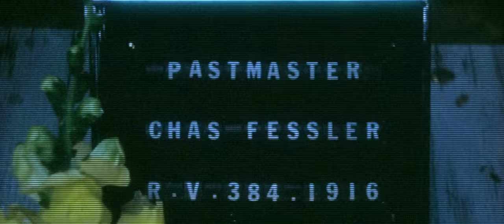Frenetik - Cheval Blanc (Chapitre 1)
Nouveau Single "Cheval Blanc" dispo sur toutes les plateformes de streaming

Suivez FRENETIK sur ses réseaux 👇 🏾

Track composé Bloody & D1GRI

Production : Bien vu productions
Réalisation : Bien vu

Régisseur général : Antoine ELKAIM

Chef opérateur : Vincent BECK
1ère Assistante caméra : VIRGINIE AWAD
Chef electricien : Eric COURTECUISSE
Steadicamer : Jean Charles BARAVIAN
Chef machiniste : Ugo VILLAUME

Chef décorateur : Kellian MASSON
Assistante décoratrice : Solveig GOURMELEN
Assistante décoratrice : Bérengère LAVEDRINE
Assistante décoratrice : Clémence SICOT

Maquilleuse : Saleha BOUCHAMA
Styliste : Jaja AVA

Montage : Bien vu

Étalonnage : Ines HENRY-MANCEAU

Effets Spéciaux : Bien vu
VFX Artist : Henri LEPOT
VFX Artist : Yanis de ANDRADE & Benjamin Setrouk
Assistant 3D / Environment : Victor PROVOST
Macro fluid artist : Gaelle CARON

Directeur de casting : Suly agent

La femme qui pleure : Valentine LESCURE
Figurants : Hugo HAINAULT, Christophe AUGER, Benyoucef AMRANI, Nono MESS, Fatima EL ALIANI, Boris GILLOT, Daniel OUSSON, Yassine BAHLOULI, Jean-Paul DIX, Anthony PELÉ, Oudesh HOOP, Hamid CHBIKI, Raul FOKOUA, Adrien MARÉCHAL,
Xun LIANG, Mohamed-Ali BOULABIAR, Sandrine LEGRAND